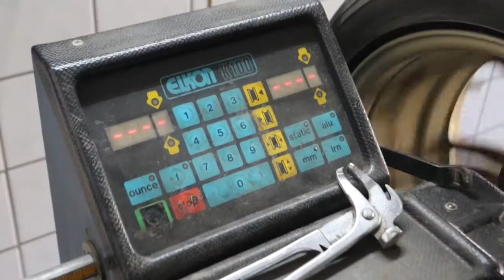Mikor érdemes lecserélni a téli gumit?